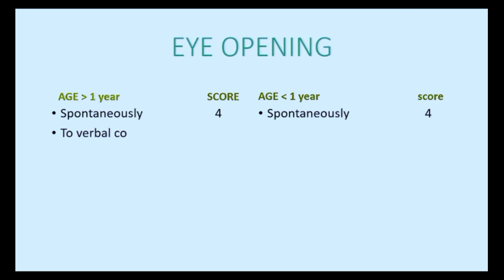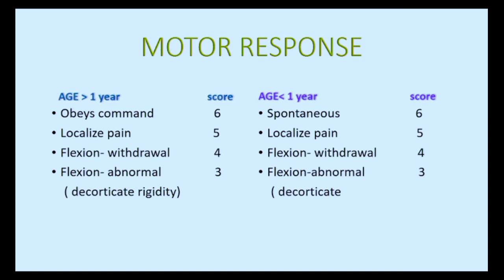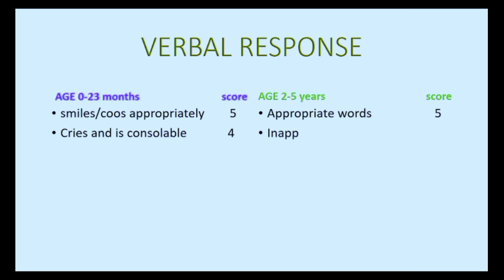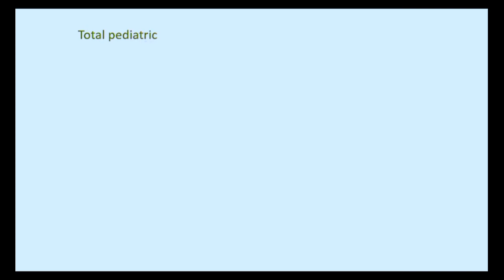Glasgow coma scale peadiatic | AliRaza Lashari